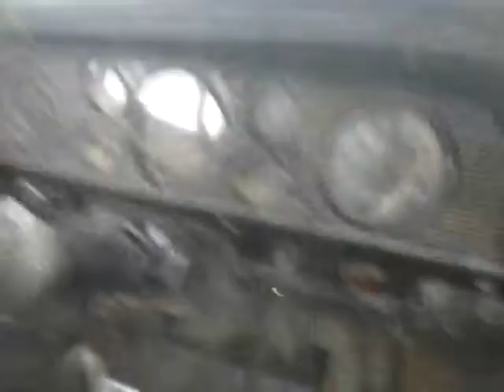POMBINHA BRANCA DO WELLES